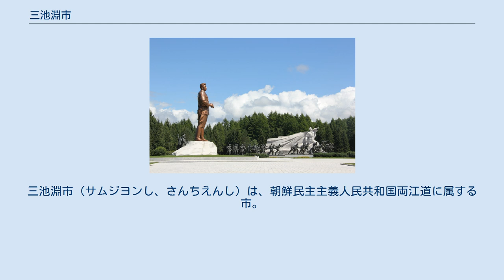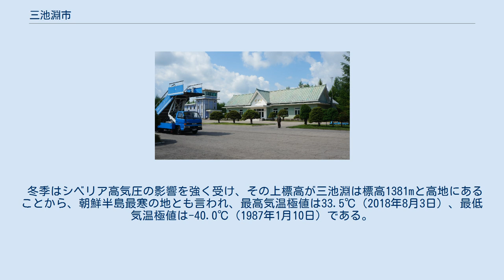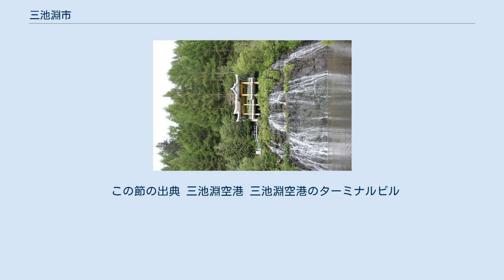三池淵市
三池淵市（サムジヨンし、さんちえんし）は、朝鮮民主主義人民共和国両江道に属する市。
白頭山の東南側の麓に位置する。
2019年12月10日付最高人民会議常任委員会政令第171号で三池淵郡から三池淵市に昇格した。
 三池淵 三池淵の家々 三池淵大記念碑 その1 三池淵大記念碑　その2 白頭山の東南側の麓、鴨緑江・豆満江の源流地帯に位置する。
北と西は中国に接している。
東には大紅湍郡、南には普天郡がある。
 白頭山の麓であるこの地は、北朝鮮の公式の歴史によれば、金日成率いる朝鮮人民革命軍が抗日闘争を繰り広げた「革命の聖地」とされており、金正日が生まれたとされている「白頭山密営」などの学習施設が造成されており、革命思想の学習の場となっている。
 三池淵湖や鯉明水の滝などの自然景勝にも恵まれており、保養所・スキー場などが建設されている。
三池淵飛行場があり、白頭山観光の拠点となっている。
 冬季はシベリア高気圧の影響を強く受け、その上標高が三池淵は標高1381mと高地にあることから、朝鮮半島最寒の地とも言われ、最高気温極値は33.5℃（2018年8月3日）、最低気温極値は-40.0℃（1987年1月10日）である。
また、高山地帯では非公式に-45.1℃を観測した。
 10洞・4労働者区を管轄する。
 1961年に新設された行政区画である。
 この節の出典 三池淵空港 三池淵空港のターミナルビル